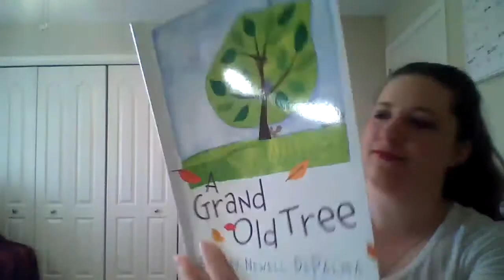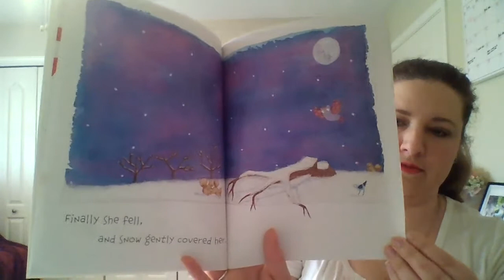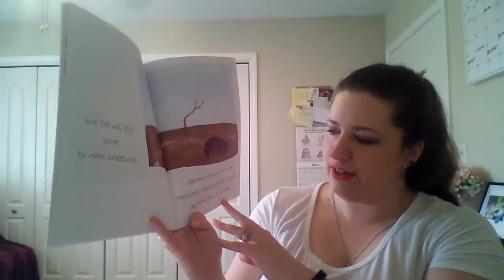A Grand Old Tree by Mary Newell DePalma Read Aloud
Today I read "A Grand Old Tree" Written and Illustrated by Mary Newell DePalma.